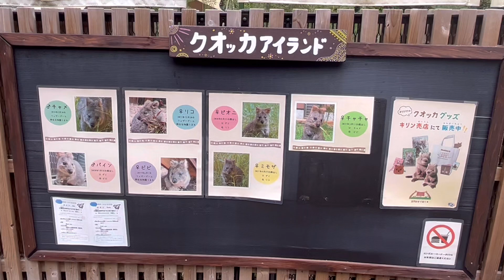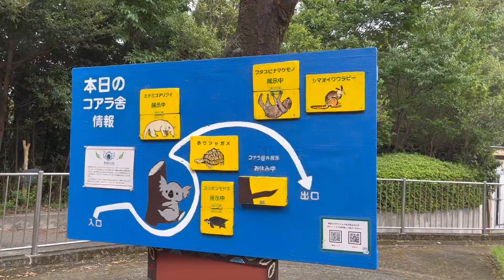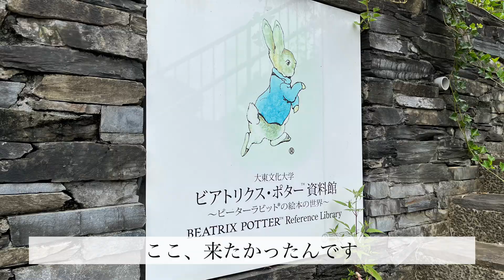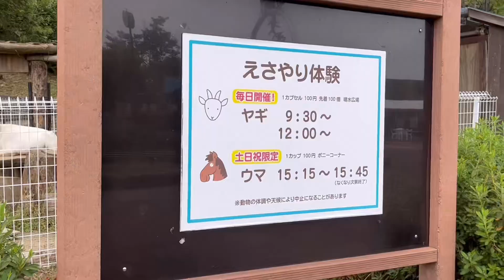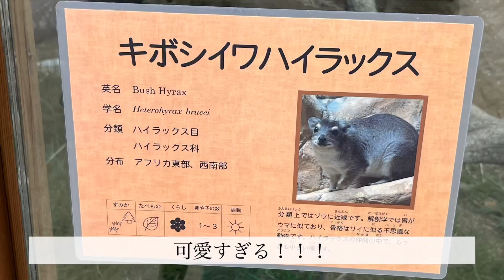【Vlog】ソロ動物園🦒は楽しかった👩‍🎨/埼玉県こども動物自然公園/SaitamaChildrensZoo🐨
今回は埼玉県にある動物園に一人で行ってきました。

絵とは関係ないですが、自然を見たり、可愛いものを見たりすることは大切ですよね💕

広々とした園内は、歩いているだけでもかなり癒されます✨
動物達もすごく至近距離で見れるので嬉しかったです🦘

そして、カップルや家族が多かったですが、一人でもぜんっぜん楽しめましたよ。

関東にお住みの方は是非行ってみて下さい💕

スタッフさん達も皆様親切でした！
お世話になりました💕

次は家族で遊びに行きたいと思います✨

This time, I went to a zoo in Saitama Prefecture by myself.

 It has nothing to do with painting, but it's important to see nature and see cute things💕

 The spacious garden is quite soothing just by walking ✨
 I was happy because I could see the animals at a very close distance🦘

 And although there were many couples and families, I was able to enjoy myself at all.

 If you live in the Kanto area, please come and visit us💕

 All the staff were kind!

 Next time I would like to go on a trip with my family✨